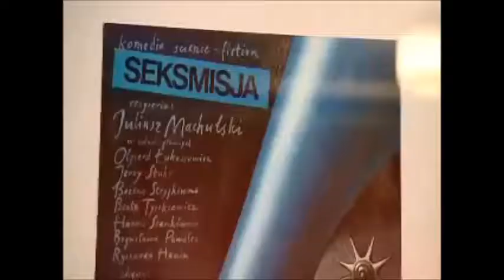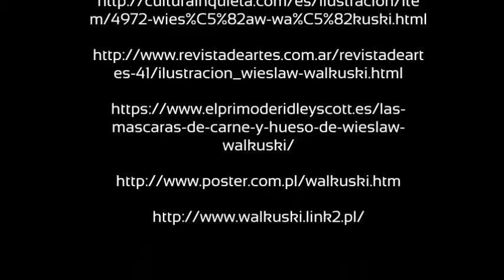Wieslaw Walkuski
Este video se realizó con la finalidad de dar a conocer una parte de la vida y el trabajo como cartelista del diseñador polaco Wieslaw Walkuski, como parte del proyecto titulado "Diseño en Corto" para el Centro Universitario de Arte, Arquitectura y Diseño de la Universidad de Guadalajara